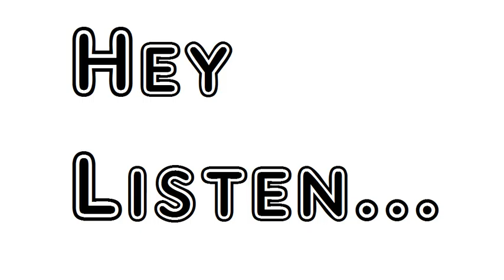Poem Down On The Shore William Allingham